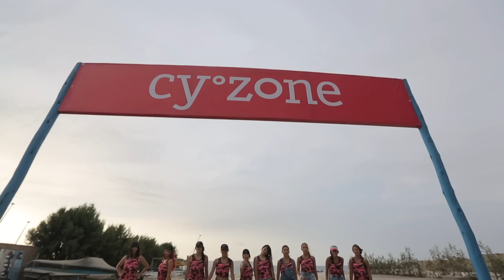Al extremo con las chicas Look Cyzone 2015!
Jamás pensaron que se animarían a cumplir tantos desafíos pero lo hicieron y disfrutaron cada minuto.

Conoce a cada chica Look Cyzone 2015 y vota por ellas